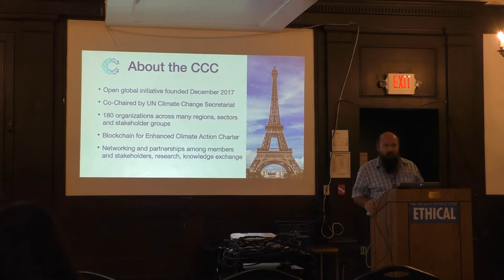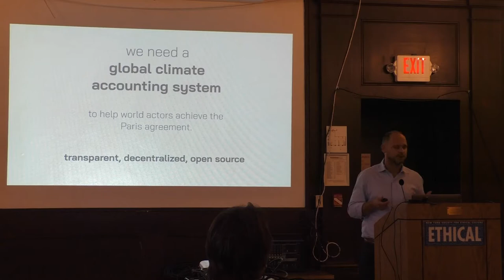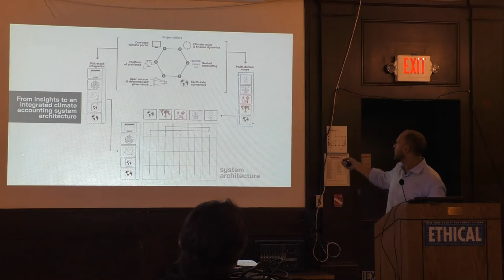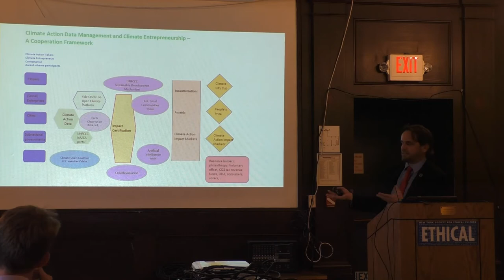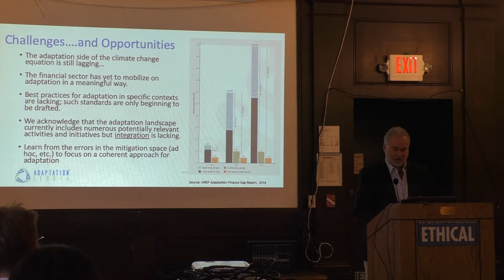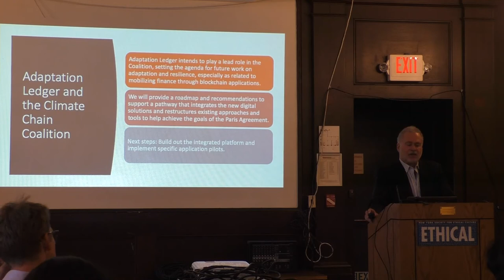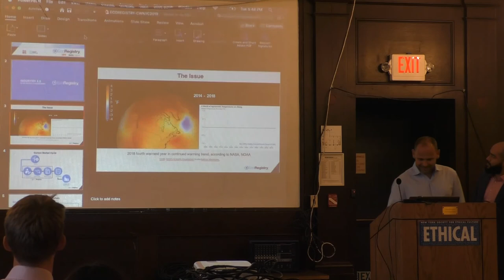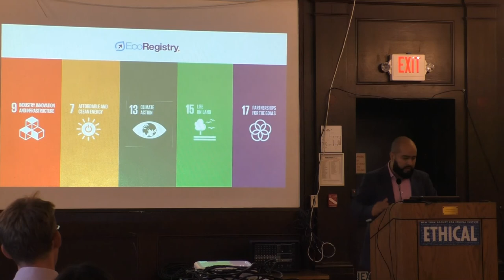Blockchain for Climate Action Accounting & Entrepreneurship - Climate Chain Coalition NYC Sept 2019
How digital innovations and advanced data platforms will empower climate action and entrepreneurship

Venue: New York Society for Ethical Culture, Ceremonial Hall, 4th Floor
2 W 64th Street (at Central Park West), New York, NY 10023

Time and Date: 430pm to 7pm on Tuesday September 24, 2019

Digital innovation and especially Distributed Ledger Technology (blockchain) can be very important enablers of enhanced climate action.DLT and blockchain could:• strengthen monitoring, reporting and verification of the impacts of climate action• improve transparency, traceability and cost-effectiveness of climate action• build trust among climate actors• make incentive mechanisms for climate action more accessible• support mobilization of green finance.To encourage exploration and eventual use of this technology in support of climate action, the UN Climate Change secretariat helped initiate the Climate Chain Coalition – an open global network. In light of the importance of the UN Climate Action Summit 2019 for the implementation of the Paris Agreement, the Climate Chain Coalition, IAAI GloCha and Yale Open Labs are hosting a public networking event to present the vision for a Global Climate Action Data Center and to facilitate entreneurship and broad collaboration among all relevnt stakeholders and in order to mobilize resources, including climate philanthropists for the creation of the technological infrastructure for multi-stakeholder engagement in climate action.

Preliminary Agenda:

Welcoming Remarks: 10 minutes

Vision for a Global Climate Action Data Center: 10 minutes

Miroslav Polzer, IAAI GloCha

Global Open Climate Ledger: 15 minutes

Martin Wainstein, Yale Open Labs

Launch of Adaptation Ledger: 15 minutes

Ira Feldman, Adaptation Ledger

Additional presenters (5-7 minutes each):

Juan Manuel Gómez López, XM a subsidiary of the ISA Group

Nicholas Manthey, Synergy Blockchain Technology

Anaitee Mills, IDB and climate finance advisor to PM of Jamaica

Joseph Pallant, Blockchain for Climate Foundation

Additional speakers to be added